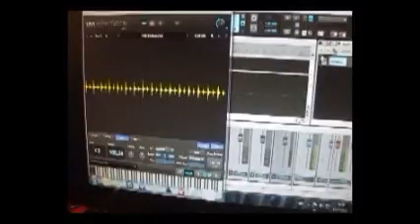My Retro House - EMON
I have uses, next to the Mini Brute, the MicroKorg. The Mini brute I through my Behringer Mini (Phaser and Catherdral) effect run. I have nothing special done with it. In the final mix, I gained some delay and echo used to set the exact color.